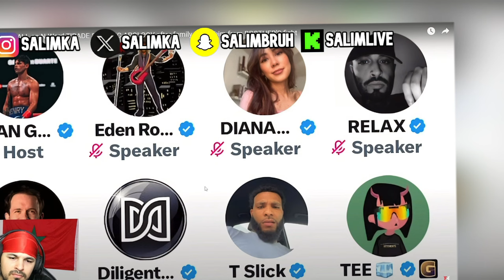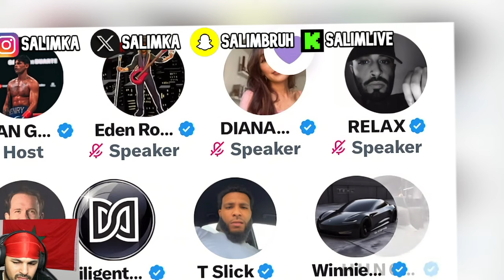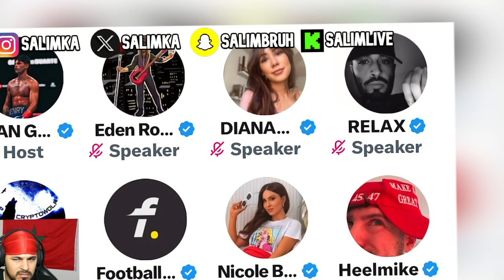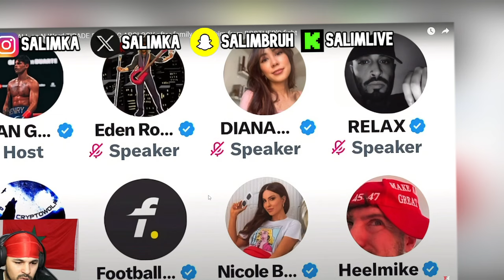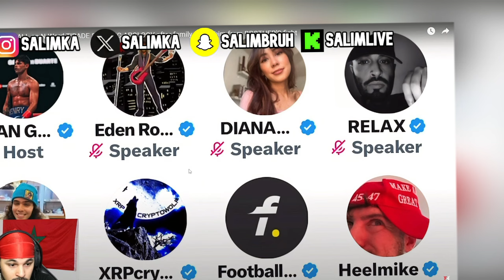Ryan Garcia Issues an Apology to the Black and Muslim Communities